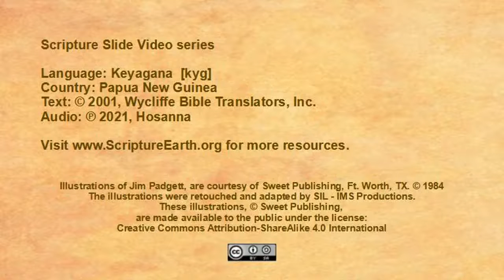Keyagana - Mark 15–16 “The crucifixion and resurrection of Jesus” [kyg]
Scripture Videos in Keyagana of Papua New Guinea. [kyg]